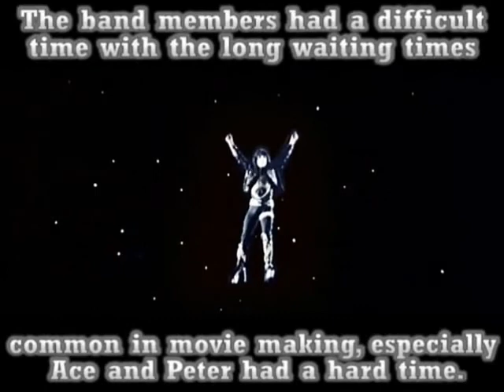KISS / Phantom of The Park (Revisited)